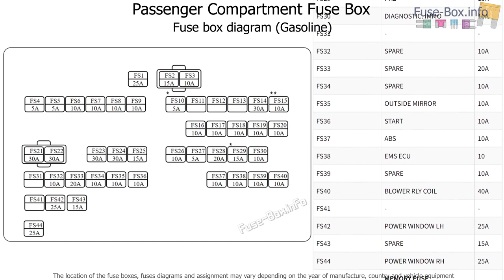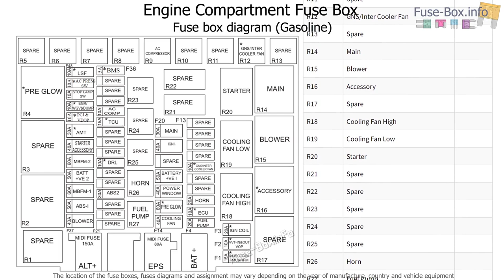Fuse box location and diagrams: Mahindra XUV300 BS6 (2021-2023)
Fuse box diagrams (location and assignment of electrical fuses and relays) Mahindra XUV300 BS6 (2021, 2022, 2023..)